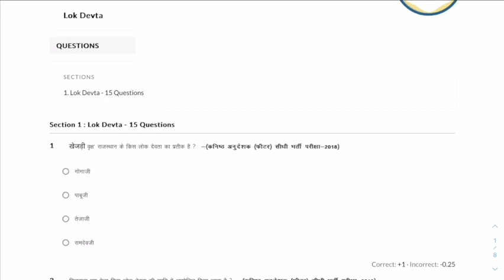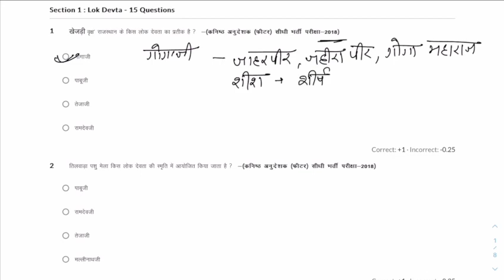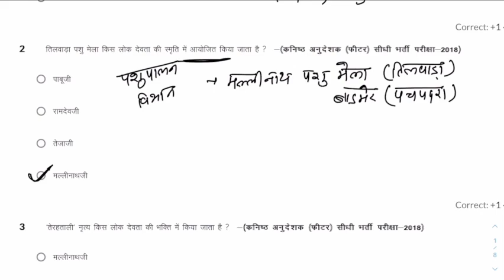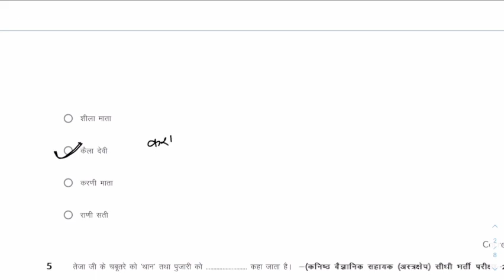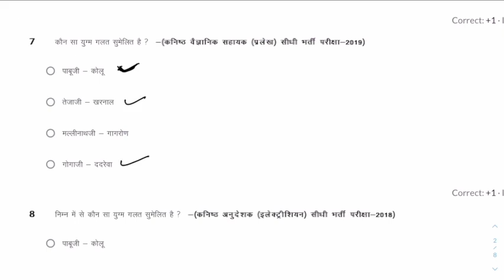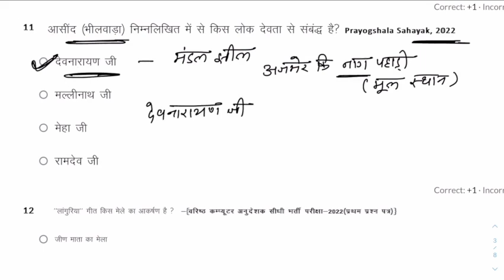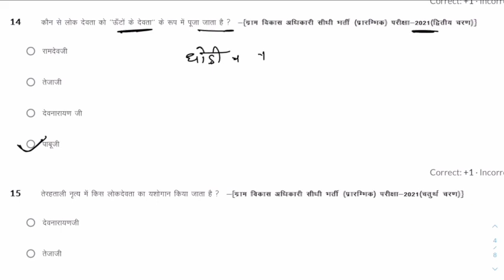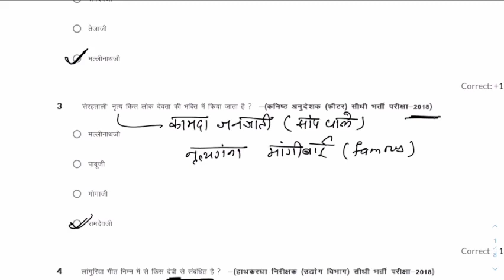लोक देवी देवता (RSMSSB के पुराने प्रश्न ) | reet cetexam CA B S Rathore | OneExam.in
अगर आप UGC NET Exam की तैयारी करना चाह रहे है तो regular free classes देखें 👇

1. Online Courses for All Commerce Exams
2. Online Mock Tests
3. Video Lectures
4. Practice MCQs

1. Junior Accountant Exam RPSC & JVVNL
2. AAO- II Exam In RICCO
3. Accounts Officer EXAM
4. RPSC -1st Grade ( School Lecturer- Commerce)
5. RPSC - Statistical Officer (S.O)
6. RPSC- ASO
7. RSMSSB- Computer Vacancy
8 UGC NET - Commerce by NTA
9. RCDF Dairy
10. Other Exams of PSU Like Coal india ,UPPCL, NHPC, ONGC Etc.